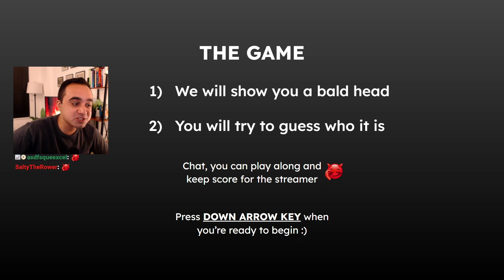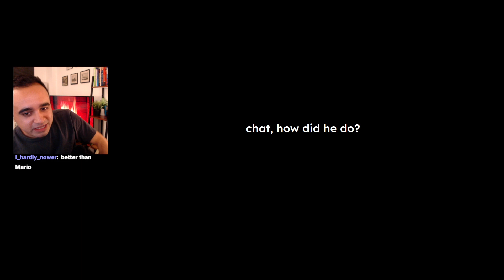GUESS THAT BALD PERSON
0:00 - Intro
1:20 - Game begins